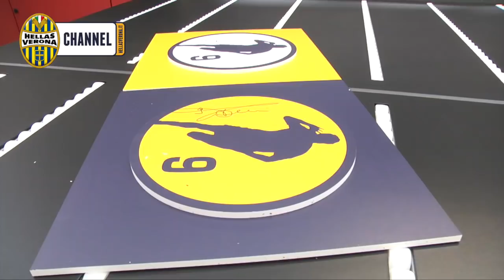30 giugno 2016 - Luca Toni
Segui su Hellas Verona Channel l'intervista a Luca Toni, rilasciata durante la presentazione di EXTREMEPRINTING.it presso la sede del Co-Jersey Sponsor Leaderform.